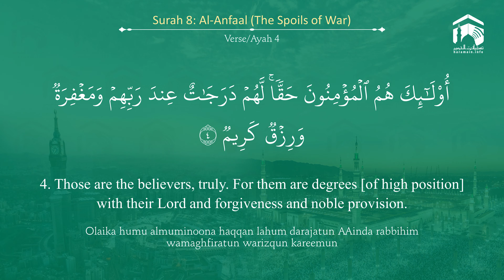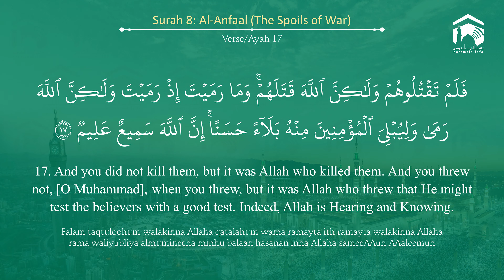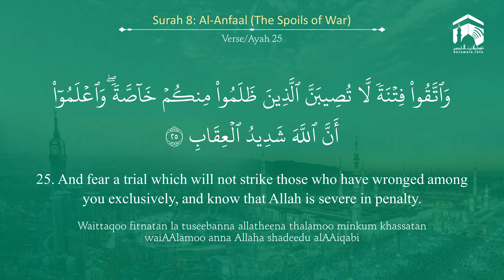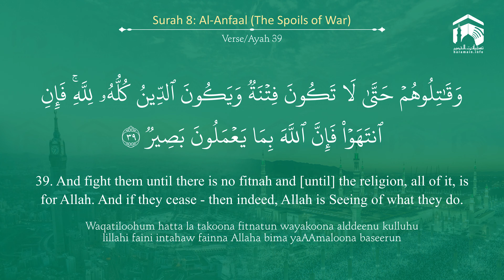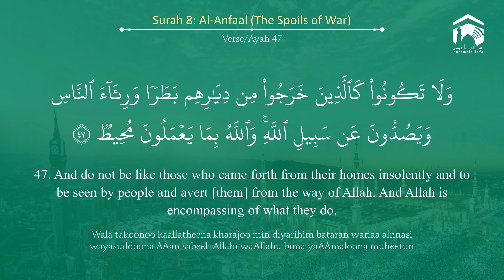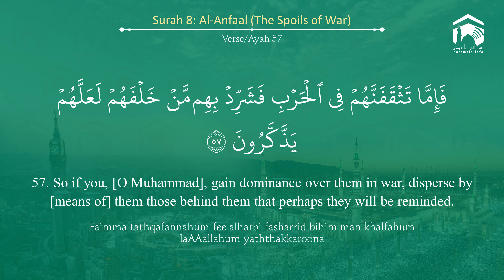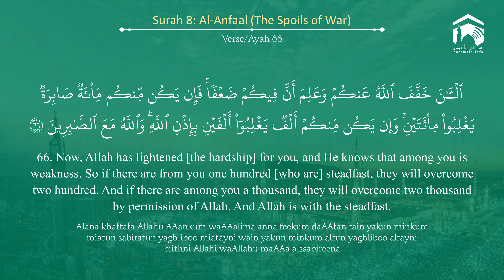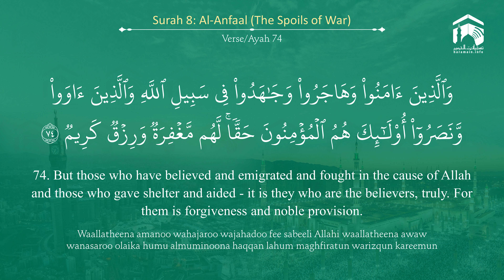Quran 8 Surah Al Anfaal سورة الأنفال Sheikh Saud Ash Shuraim - With English Translation